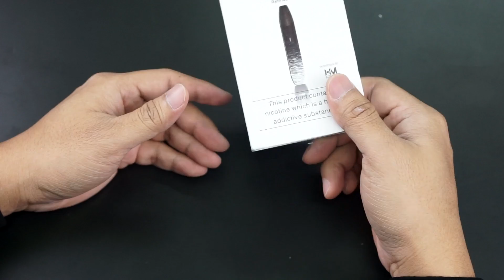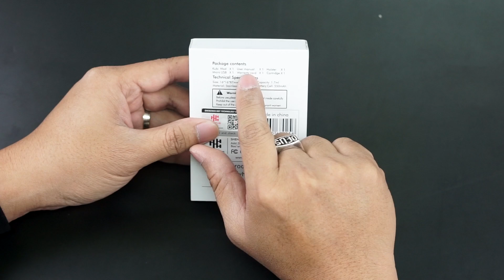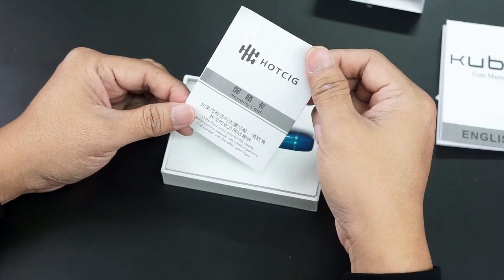UNBOXING | KUBI by HOTCIG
Unboxing dan Review dari KUBI by HOTCIG murah tapi enak apa murahan ya?

▼ Artist:
F l u x

▼ Track Name:
outie